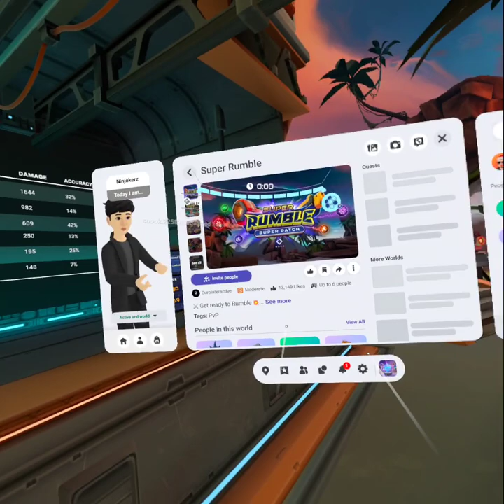Trying out VR!